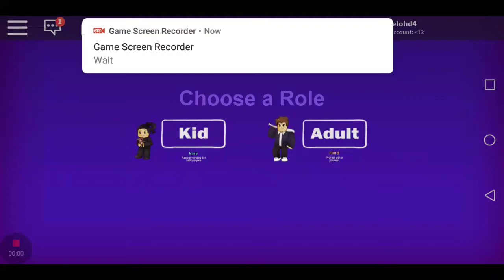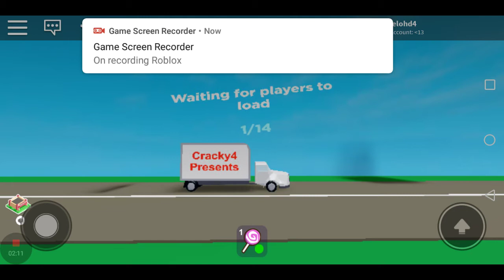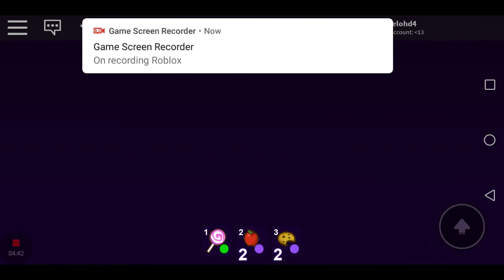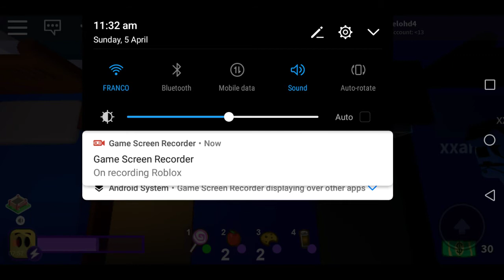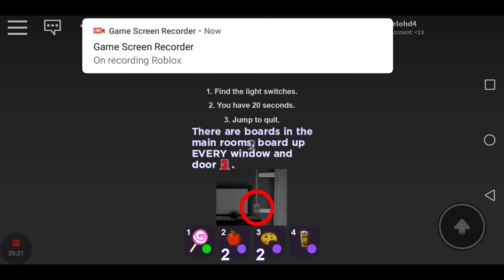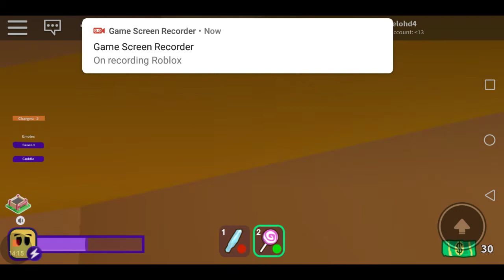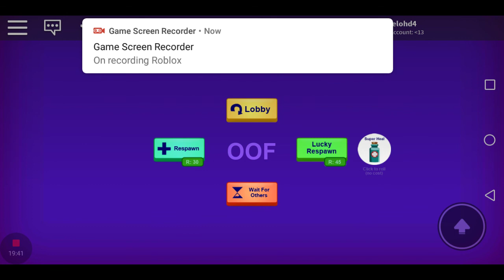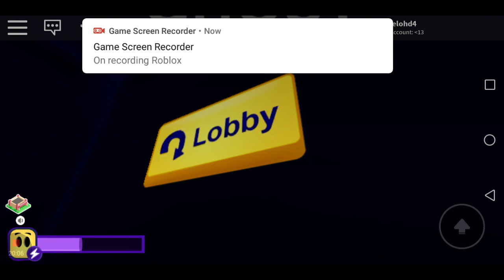Break in story